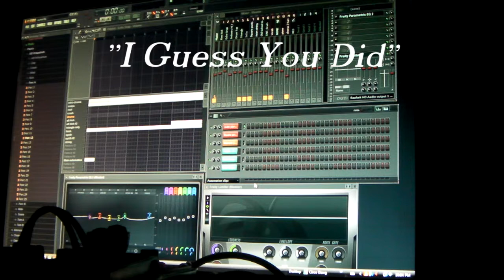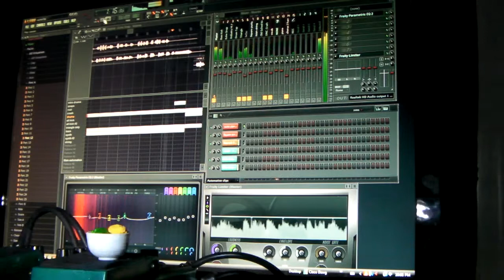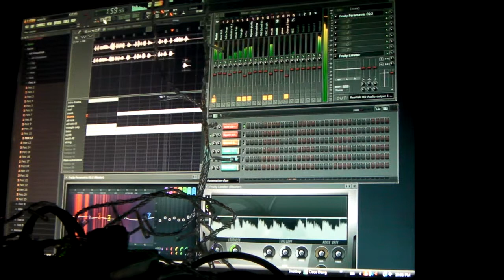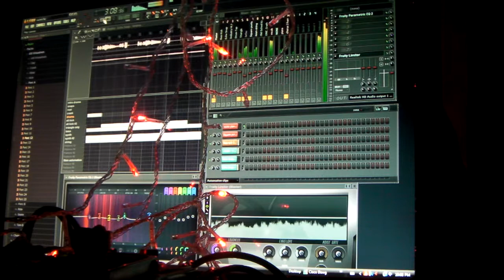x^2 - I Guess You Did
If you care about new material check the facebook, stuff gets posted there first:

and i see you fall
through my fingers, and i linger
i know you're by yourself,
because you made it this far, without anyone else

which is
so strange, you came,
so far, can you please
explain, how you,
got through, with out that
occurance, by chance,
now you want, a glance through
the door, well i'll walk through with you

and i know it's tough, it never ever
seems like you're good enough,
but it's the same for me,
and speaking of anxiety, the people
all around you watch and wait to see,
what will unfold on the screen,

but you just want to
spend time, unwind
cut ties, change lives and
play rough, brush up, get
unstuck from under the
rock you still find above you, still tries
to crush you, wont let ever let you go, but you
must know, somethings just
don't go, the way you'd
hope so, but you still have to try

you just have to be the one to take the first step
you keep waiting on something you can never expect
depressed because none of your dreams come true,
but if you're just sittin there then they never ever going to
i do get what your going through, so please believe me
i have some of the problems too, so don't just leave me
stranded in the dark, doing all the work, feeling
jerked around for a blue sweatshirt

I need to open up
but it's harder then I thought
it would be
[loop]harder, then i thought, it would be[/loop]

Some drums samples from the DJ SonicFreak Kit 2.0